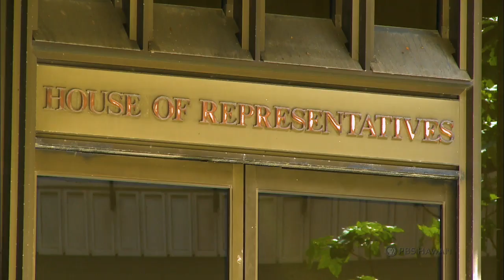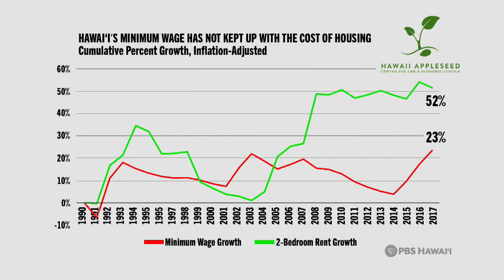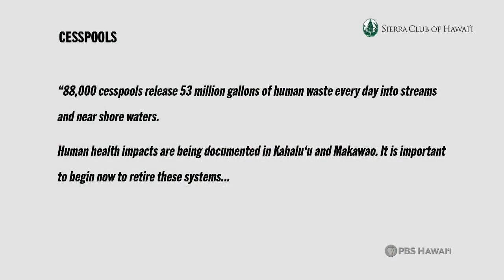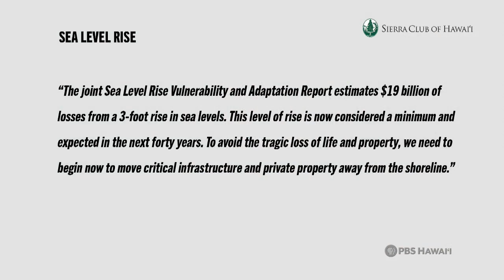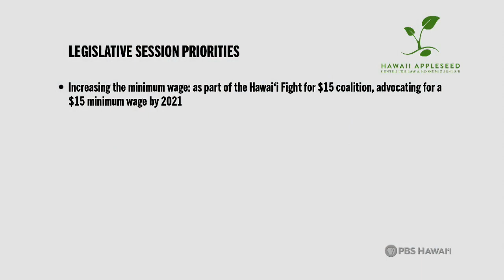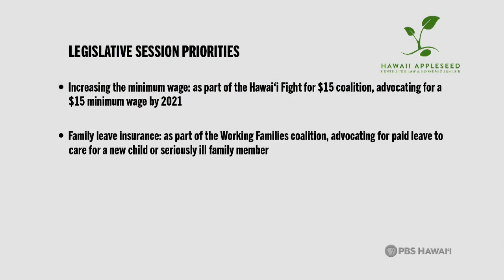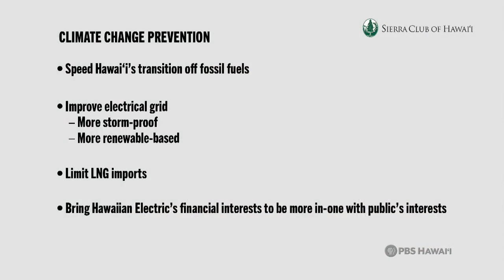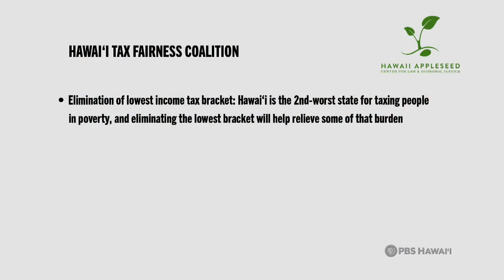The To-Do List for the 2018 Legislative Session | Insights on PBS Hawai'i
What should be at the top of the to-do list for Hawai‘i’s legislators this session? From our high cost of living, to affordable housing, to climate change, the breadth of issues could make this one of the most pivotal years for lawmakers – or it could be politics as usual.